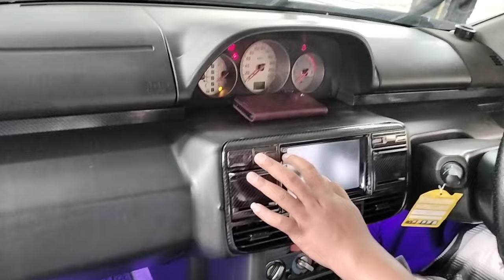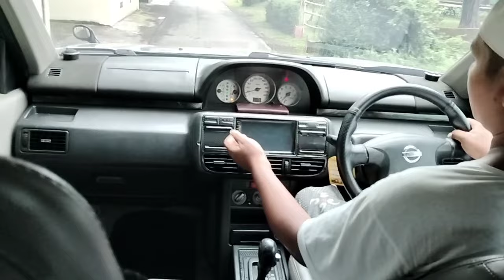WA. 0852-2852-7009 NISSAN XTRAIL ST MATIC TAHUN 2003 | 63.500 NEGO!!!